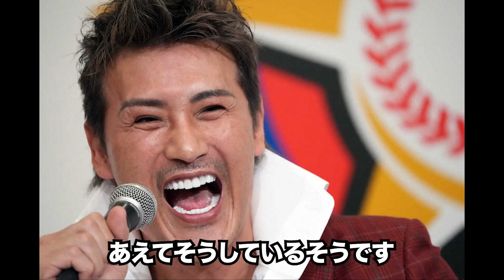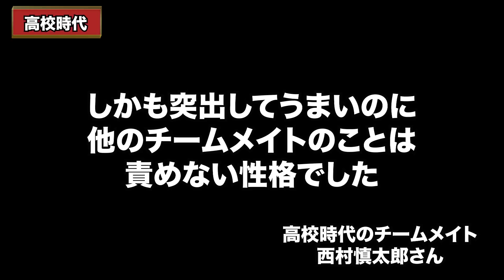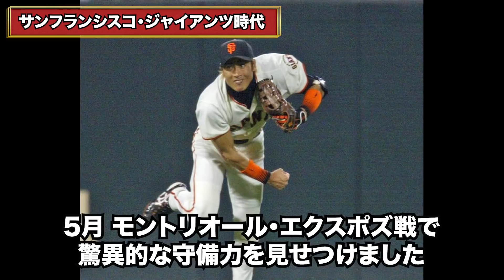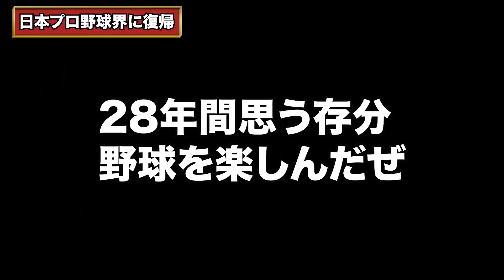【前編】BIGBOSS・新庄剛志監督の魅力と素顔『派手さとマメさ』【新庄剛志物語①幼少期から選手時代、現役引退までの物語】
◆◆2021年11月、監督就任会見でド派手な衣装を身にまとい、「BIG BOSSと呼んでくれ」と前代未聞とも言える発言で、その存在を世間に印象付け、日本中の注目をかっさらった男がいます。

彼の名は、新庄剛志（通称：BIG BOSS）

新聞やテレビなどのメディアはこぞって日本ハムの新監督である「新庄監督」を取り上げ、彼の言動は世間を賑わせており、監督就任してまだ1ヶ月も経たないうちから「来季の日本ハムはどうなるのか楽しみだ」と野球ファンも期待に胸を膨らませています。

『派手さ』と『マメさ』
派手なパフォーマンスで目立ちたがりやな印象の強い新庄監督ですが、彼の側近にいた人達からは意外な新庄像が透けてきます。日本ハム時代の新庄選手について、当時のヘッドコーチ・白井一幸さんは次のように語っています。
「当初は単なる目立ちたがり屋なのではないかと思っていたが実際は全く違い、常にチームの勝利、ファンに喜んでもらえることを最優先にしていた。彼はチームの勝利最優先の精神を徹底して貫き、自分が三振してもチームが勝てば素直に喜べる選手だった。」
白井一幸さんが語るように、新庄監督のパフォーマンスは単に自分が目立つためだけのものではなく「ファンのため。チームのため。誰かのため」にあえてそうしているそうです。

また、高校時代のチームメイトである西村慎太郎さんは、新庄監督について次のように語っています。
「新庄の高校時代は練習していたイメージしかありません。とても真面目に練習しているんです。いつも夜中までバットを振っていました。とにかく肩が強くて、体力もすごかった。あいつほどの肩は見たことがない。ホームベースからレフトに向かって遠投すると、ネットを越えてしまう。１２０メートルは投げていましたね。
１００本ダッシュのメニューでも、約５０人の部員で規定のタイム内で走り切れるのは新庄くらい。『中学の練習の方がきつかった』と涼しい顔で、バーベルも百数十キロを軽々と上げていました。こういうやつがプロになるんだろうな、と思いました。
しかも、突出してうまいのに、他のチームメイトのことは責めない性格でした」

本動画では、そんな新庄監督の幼少期から選手時代のエピソードについて語っていきたいと思います。派手なパフォーマンスによって誤解を招きやすい新庄監督ですが、彼の「裏の顔」や「人となり」が分かるように動画を作っておりますので、最後までぜひご覧いただければと思います。

また、現役時代の新庄選手について、また新庄監督について皆さんの思いをこちらのコメント欄にコメントしてください。「新庄監督ってこんな人なんだ！」「新庄さんの本当の人柄をもっと世の中の人に知って欲しい！」という思いでこの動画を作っているので、あなたのコメントで、この動画のコメント欄を盛り上げて頂ければと思います。

【関連動画】＝＝＝＝＝＝＝＝＝＝＝＝＝＝＝＝＝＝＝＝＝＝＝
下記の関連動画も、新庄剛志さんを知る上で参考になりました。
とても面白かったので、お時間がある方はぜひこちらもご覧になってください！！！

◆【新庄剛志ライフストーリー①：衝撃告白】プロ野球取消し事件!!貧乏生活、いつも三番目だった野球、スカウトを振り向かせた強肩

◆【新庄剛志ライフストーリー②】人生を変えた1試合｡3球団から12億円…だが「本当にこれでいいのか」逆境こそ俺の人生！メジャー挑戦の道のり

◆【新庄剛志ライフストーリー③】「レベルが違いすぎる…」メジャーの実力に唖然。だが掴み獲るスタメン‼︎逆境の中でこそ新庄剛志は輝く！

◆【新庄剛志ライフストーリー④】4番で結果を出せば…余計な考えが招く結末。トレード、人種差別、帰国。

◆『槙原×新庄』コラボしたら息ピッタリだった！2人の今後は…コーチ？監督？…歌手‼︎??

◆【森本稀哲コラボ①】「一番無いと思ってました」稀哲がBIG BOSS就任をイジりまくる

◆【森本稀哲コラボ②】「稀哲は知らんけど…」現役時代後輩たちに言われていたことを打ち明けたら…

◆【槇原新庄コラボ②：新庄が参考にしたメジャーの技術】2021年9月撮影:バリー•ボンズ直伝！ホームランの打ち方

◆【槇原新庄コラボ③：敬遠の仲】実は練習していた？野村監督はその時？敬遠サヨナラヒットを語り尽くしたら、なぜか巨人愛が爆発！？【第３話】